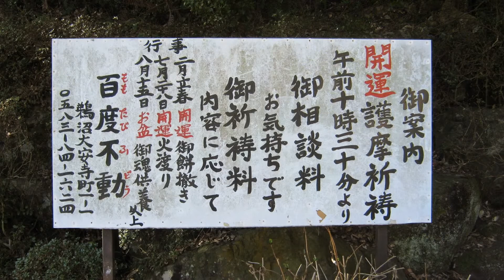岐阜県 各務原市 日乃出不動尊